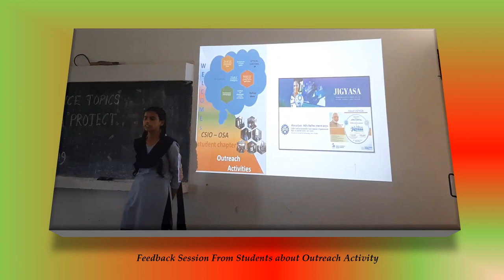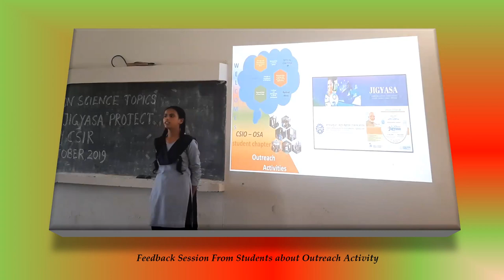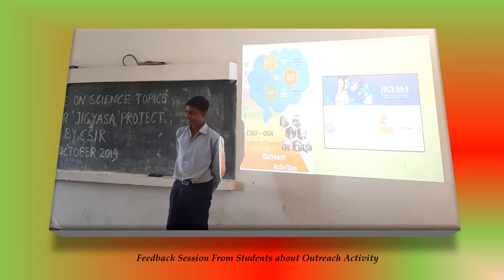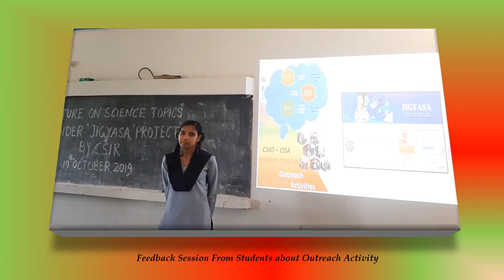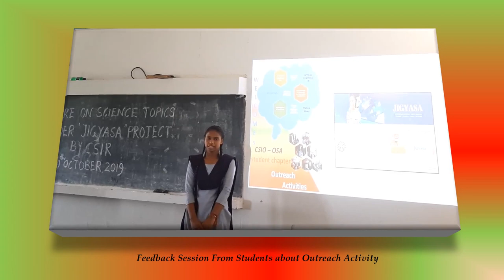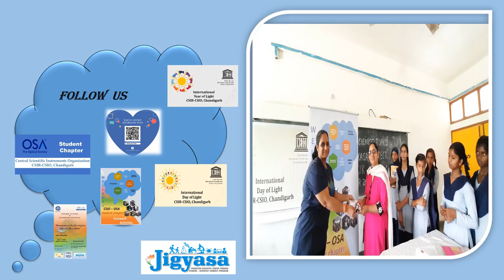CSIR CSIO “JIGYASA“ Program Lecture Series